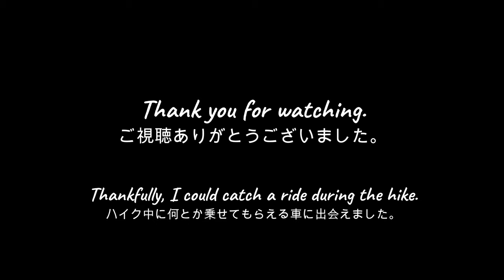ウィーン在住パラリーマンの一日 | Where I go paragliding who lives in Vienna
ウィーンから一番近いパラグライダーができる山にパラグライダーで飛びに行ってきました。